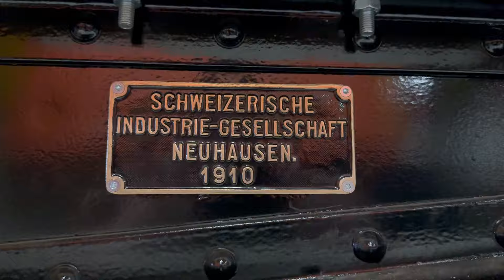Der Club 1889 aus der Schweiz restauriert historische RhB Fahrzeuge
Seit mehr als 25 Jahren restauriert der Club 1889 auf privater Basis ehrenamtlich und gemeinnützig historische Fahrzeuge der Rhätischen Bahn. Vom ältesten Wagen der ehemaligen Landquart-Davos-Bahn aus dem Jahre 1889 bis zum Bernina-Krokodil von 1928 konnten bereits 16 mustergültig restaurierte Fahrzeuge ins große rollende Bündner Bahnerbe integriert werden. Aktuell wird der Barwagen C 114 zu neuem Leben erweckt.